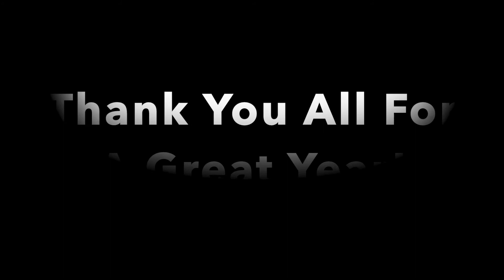Our Highlights 2019 - From The Cubs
We have created a little highlights videos of the great achievements, activities , and competitions our cubs have taken part in over the last year.

It has been an amazing year, and our Akela is very proud of all the Cubs, for what they have achieved.

As for 2020... The Cub's challenge is to beat 2019's total badges awarded!

From Ryan: It's a huge honour to be Akela, and I would like to thank all the leaders and the group for all the support you have given me over the year!